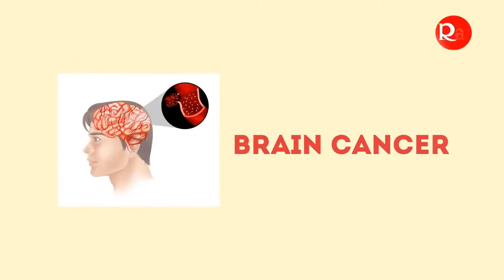ক্যান্সার চিকিৎসায় রেডিওথেরাপির ভূমিকা কী | cancer treatment radiotherapy in bangladesh